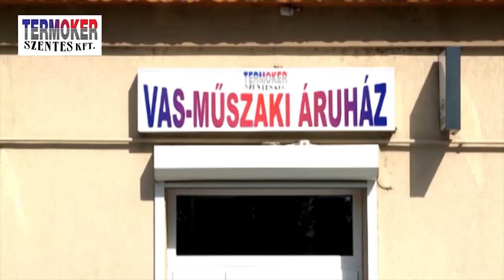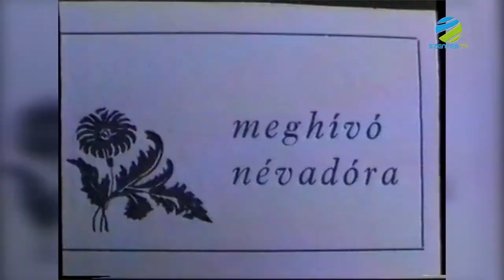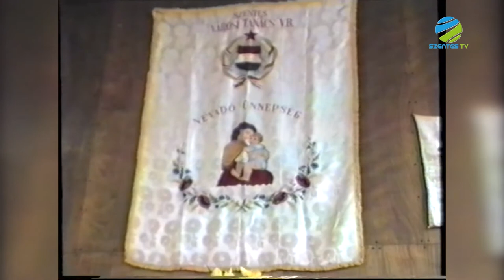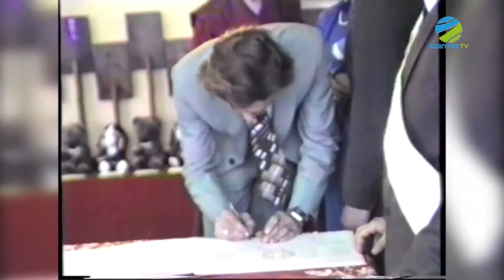2021. november 19. péntek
• Szentesi szalon
• Szentes anno+ 21.